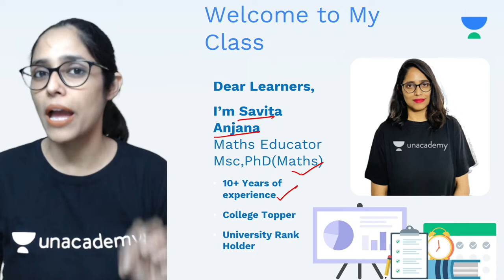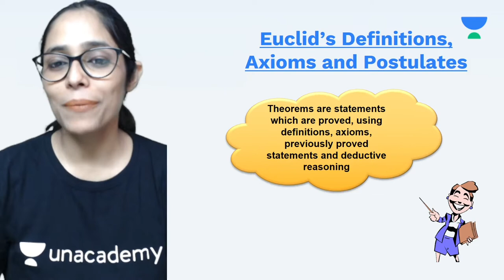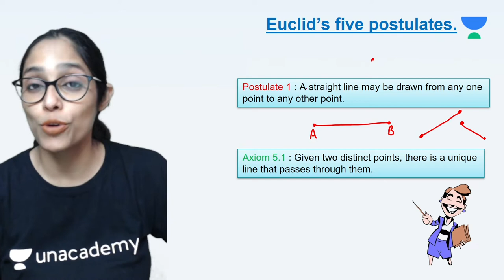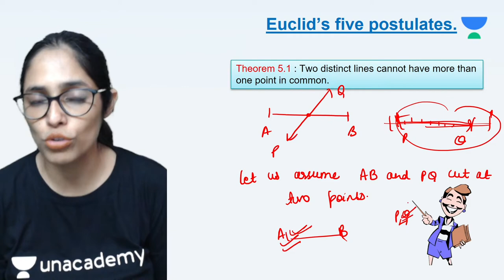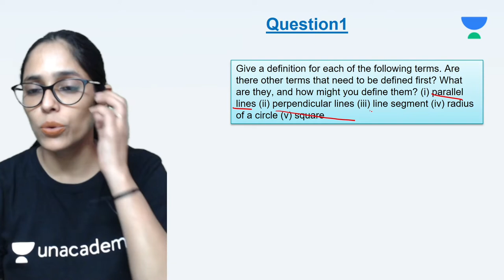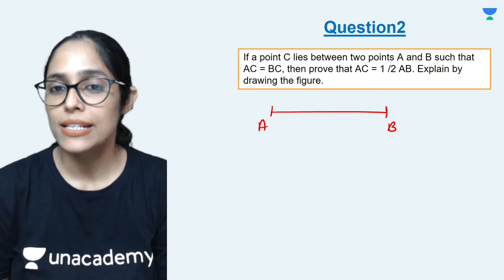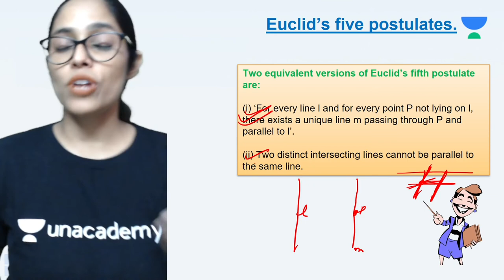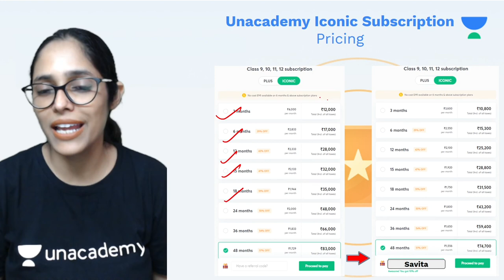Introduction To Euclid's Geometry | Chapter 5 | Class 9 | Mathematics | Savita Anjana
This Session is about "Introduction To Euclid's Geometry for Class 9" by Educator Savita Anjana who will be explaining the following topics in detail.

1. Learn from your favorite Educator
2. Dedicated DOUBT sessions
3. One Subscription, Unlimited Access to Live Online Classes and Videos
4. Real-time interaction with best-in-class teachers
5. You can ask doubts in live online classes
6. Limited students in each Online Class
7. Download the videos & watch them offline